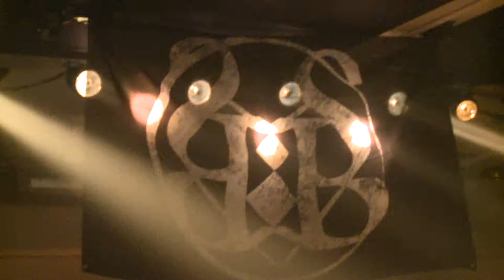輔仁大傳第41屆畢業製作 《伸手就能觸碰到的遙不可及》 預告片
輔仁大傳第41屆畢業製作

放映地點：2016.03/18、03/19
放映地點：輔仁大學百鍊廳

獨立樂團是由一小群人努力實踐，讓聽眾認同他們的理念價值，用謹慎樂觀，又不輕易盲從的態度去贏取更多人的肯定。

編導　│　吳艾心
攝影　│　洪逸榛、林淑依、吳艾心
燈光　│　洪逸榛
剪接　│　 洪逸榛、吳艾心
特效　│　吳艾心
場記　│　洪逸榛、吳艾心
收音　│　洪逸榛

場地　│　硬搞工作室、發聲現場、小地方展演空間
音樂　│　SoundBase